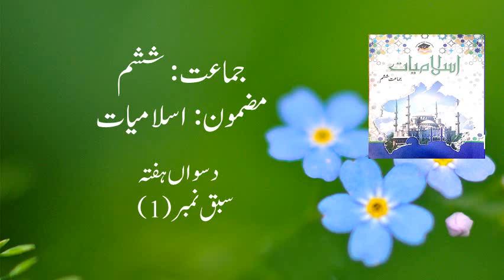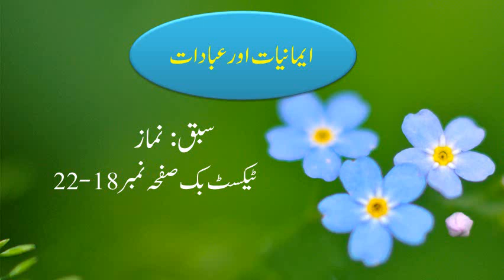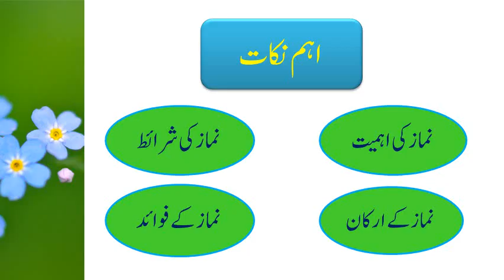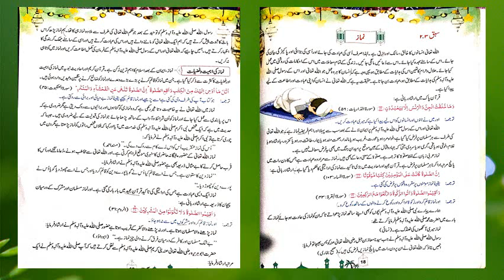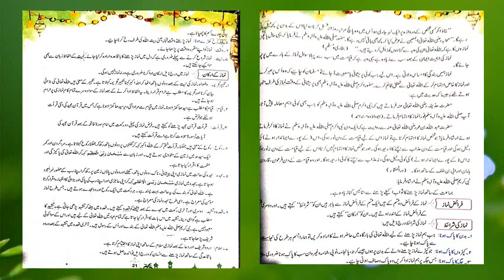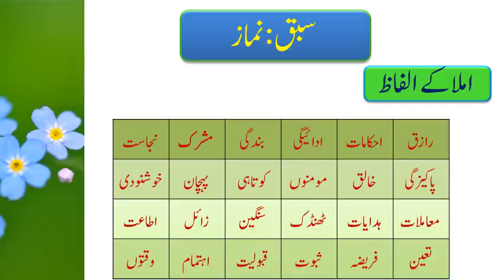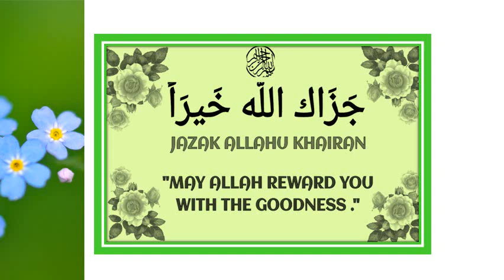Islamiat "Sabaq, Namaz" Week 10 Day 3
Document from bilalk86 bk